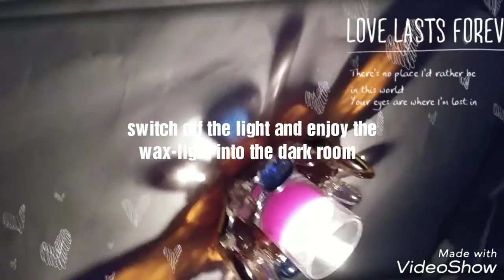Stone wax light or candle light stand.....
A candle or wax stand made by colourful stone .